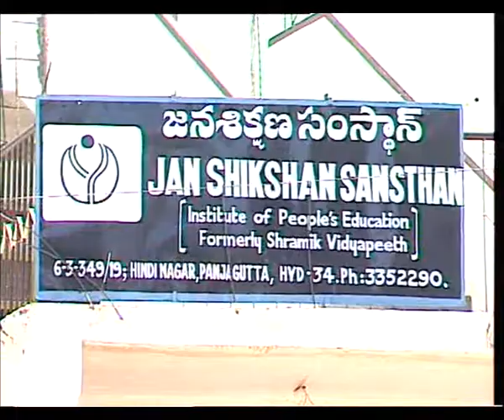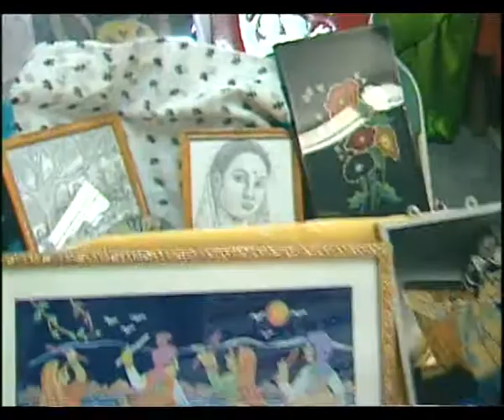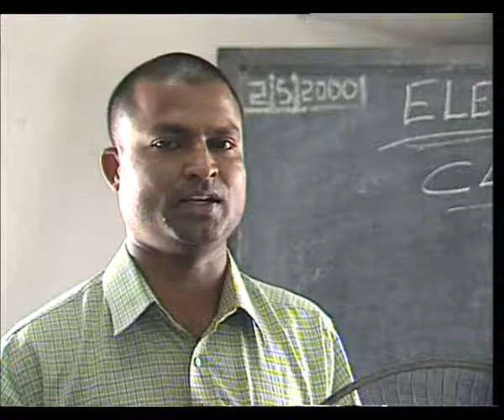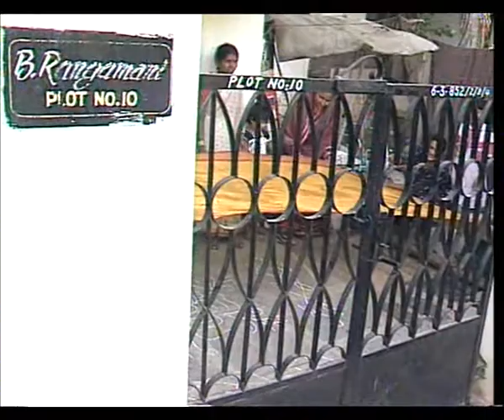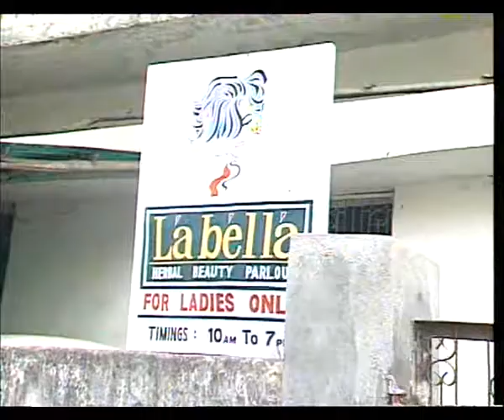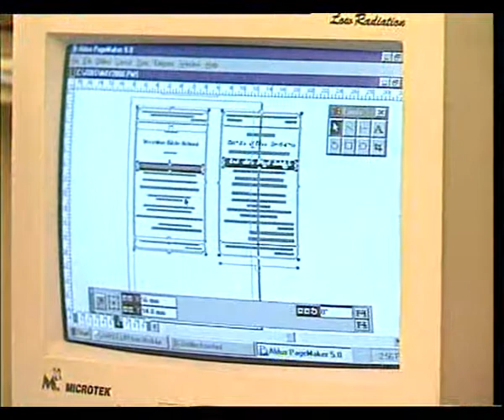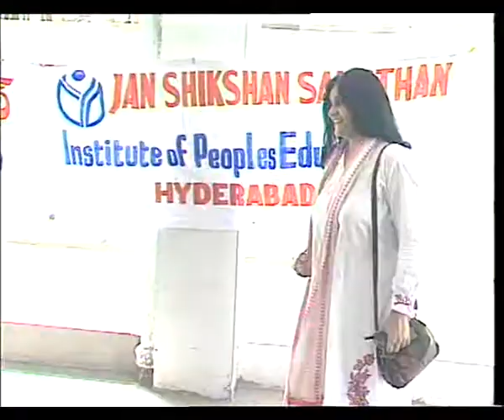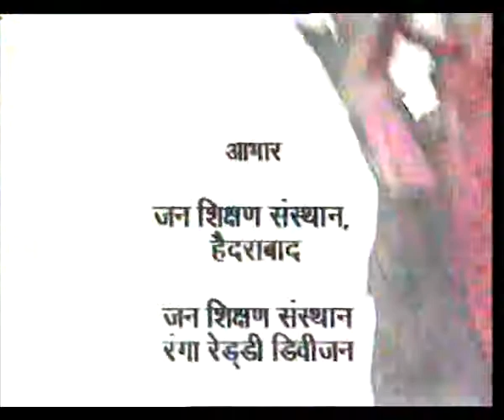SAKSHARTA PATRIKA EP 1